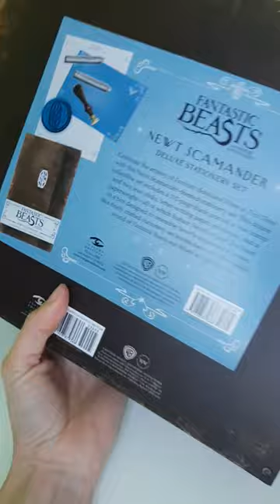Set de Papelería Deluxe Newt Scamander Animales Fantásticos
Un set de papelería del exitoso spin-off de la saga de libros y películas Harry Potter, Animales Fantásticos, fabricado con licencia oficial y con una presentación que es una auténtica maravilla.